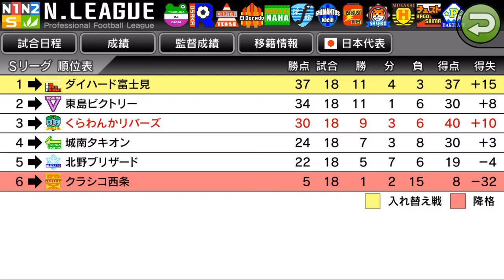【カルチョビットA #68】突き放せ！ クラシコ西条戦【サッカークラブ育成ゲーム】